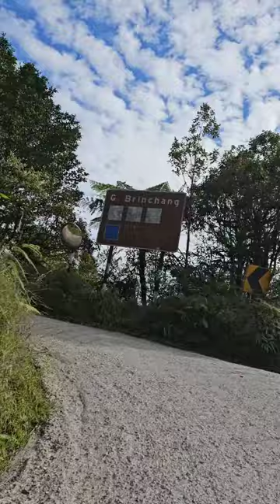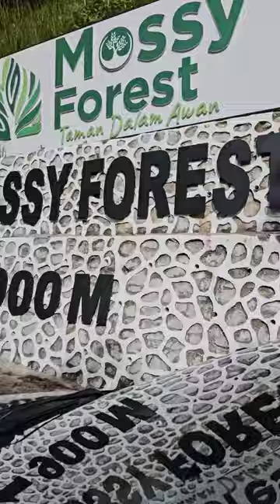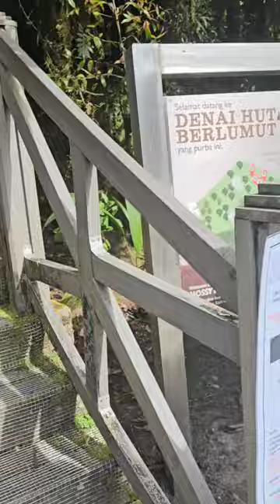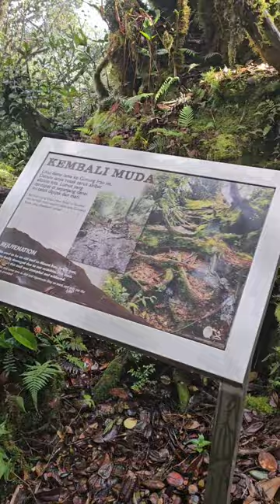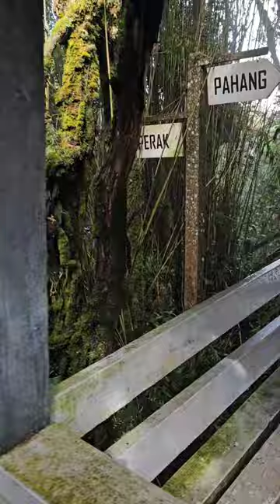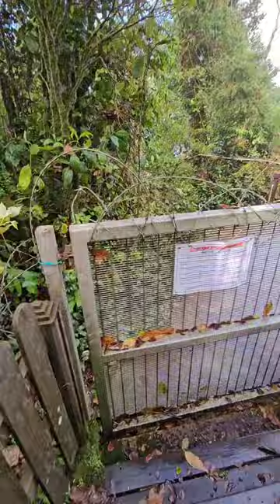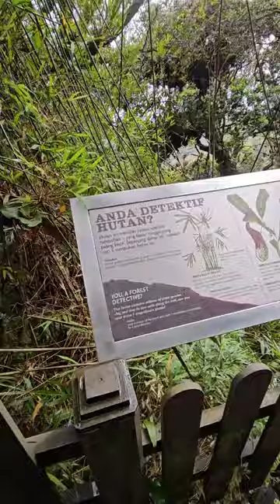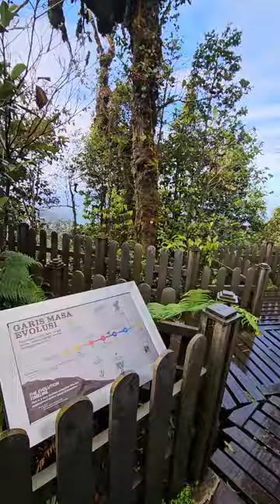NGERI!! NAIK KE MOSSY FOREST CAMERON HIGHLAND SUNGGUH MENCABAR